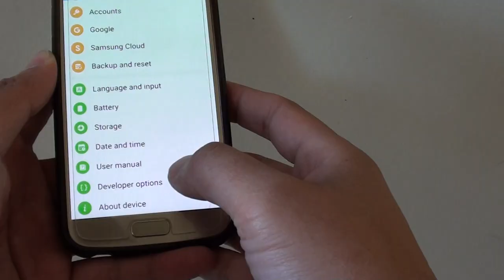Fix Flashing Pink / Purple Screen on Samsung Galaxy S7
See how you can fix the flashing pink or purple screen on Samsung Galaxy S7.